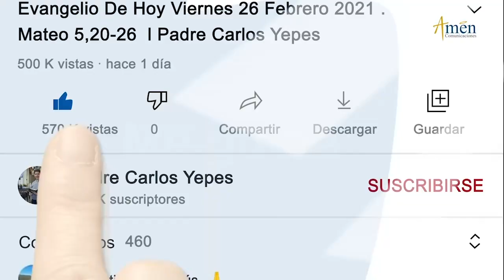Ángelus De Hoy Martes 08 Agosto de 2023 l Padre Carlos Yepes | Católica | María